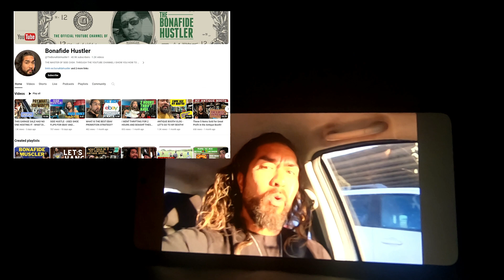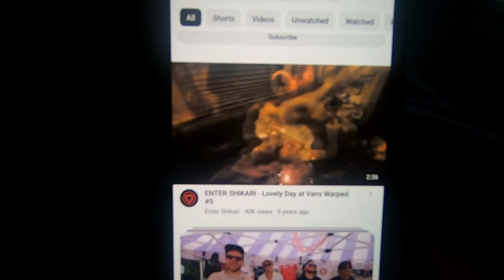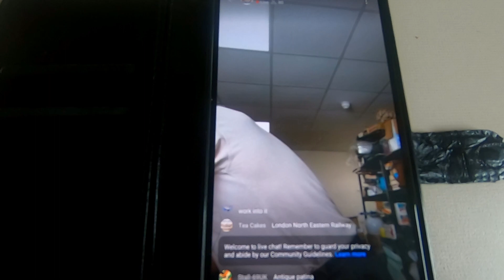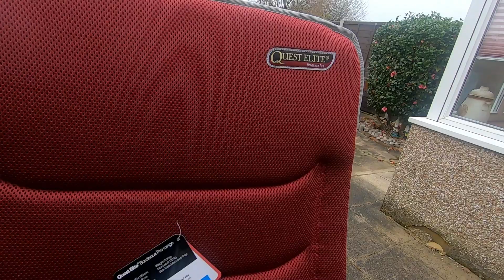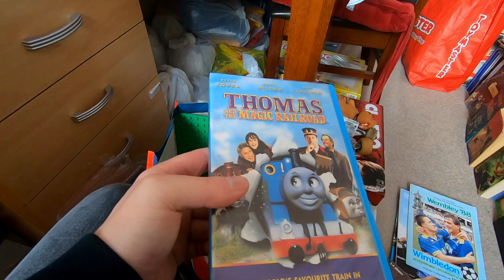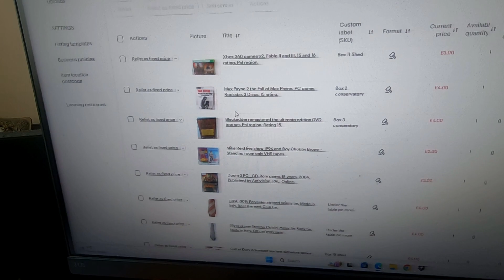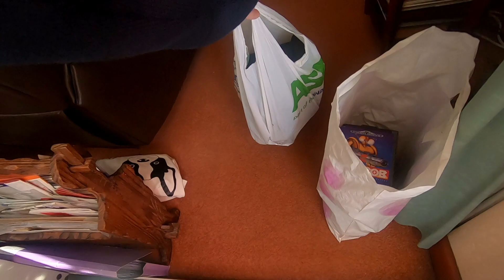Someone SPENT over £100 on this! | Day vlog Thursday 7th March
Things may not have gone to plan